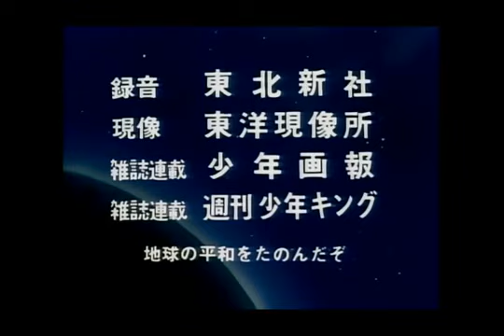INTRO BR - FANTAMAN (Fantomas)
Desenho Antigo: INTRO BR - FANTAMAN (Fantomas)

Ōgon Bat or Fantaman was created by sixteen-year old Takeo Nagamatsu and twenty-five year old Suzuki Ichiro in 1931 and was named after the Golden Bat cigarette brand. The two were inspired by drawings of mythological characters in Tokyo's Ueno Royal Museum to create a new hero based on science rather than mythology. The character debuted in a kamishibai, a type of traveling show in which a sequence of pictures are shown, narrated by a storyteller.[1][2][3] The character was popular enough to survive the decline of kamishibai following World War II, and was eventually adapted into manga (including one by Osamu Tezuka) and anime